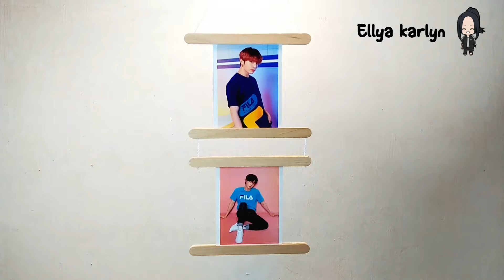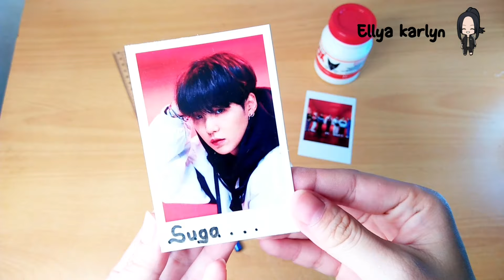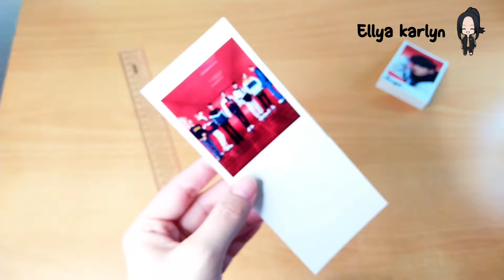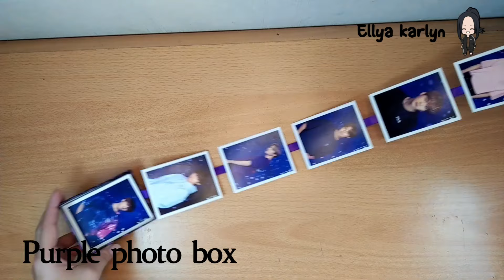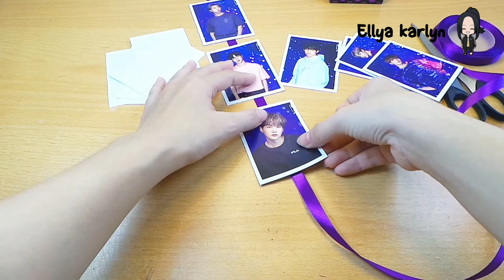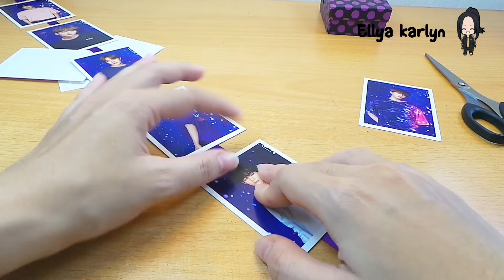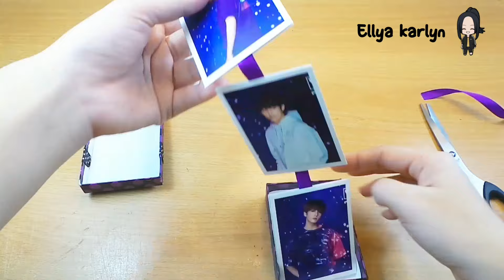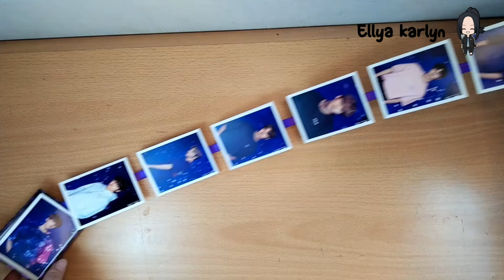DIY BTS room decor easy aesthetic ideas | diy kpop room decor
Annyeonghaseyo ellya imnida .
since everyone asking for more easy bts room decor.  So this video is part 2 of diy bts room decor.